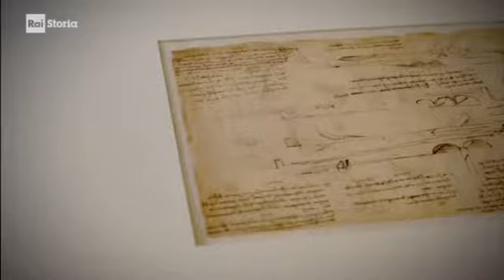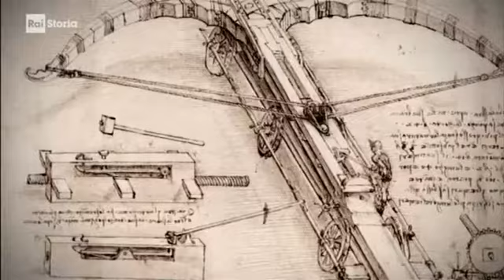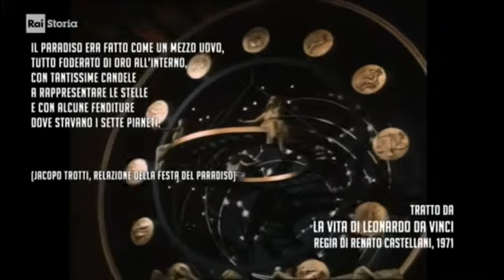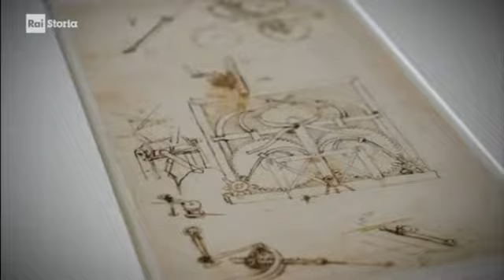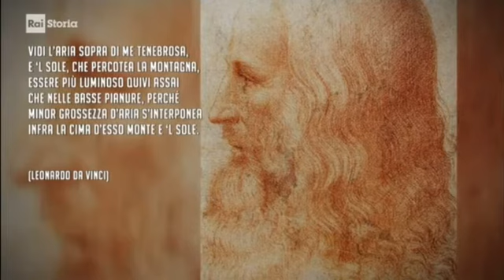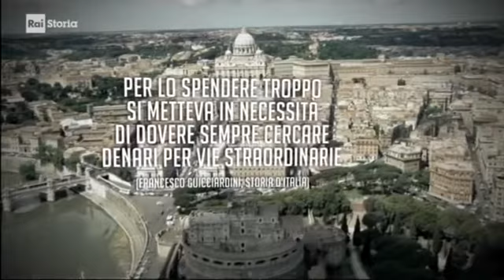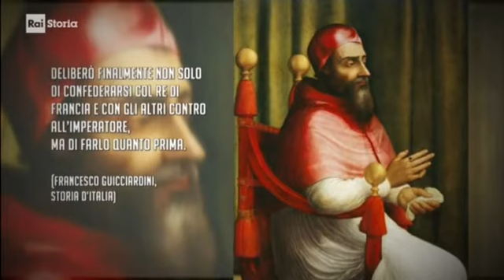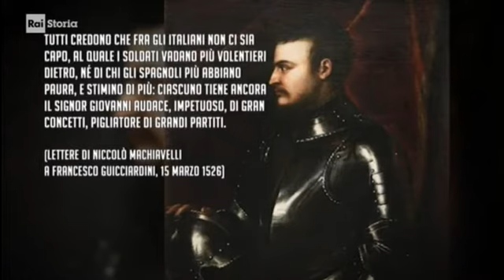Leonardo a Milano - La festa del Paradiso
Programma RAI - Cronache dal Rinascimento - Condotto da Cristoforo Gorno - 2018